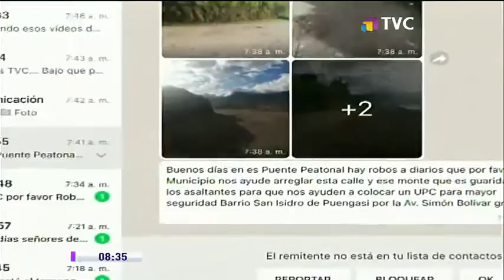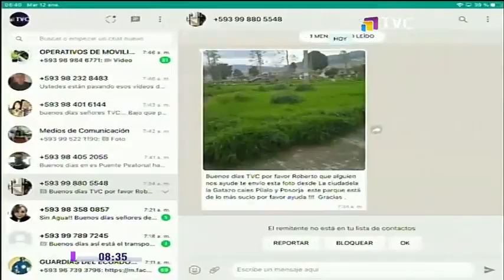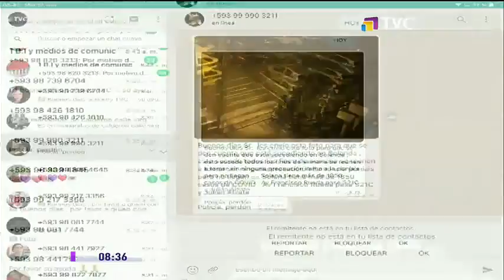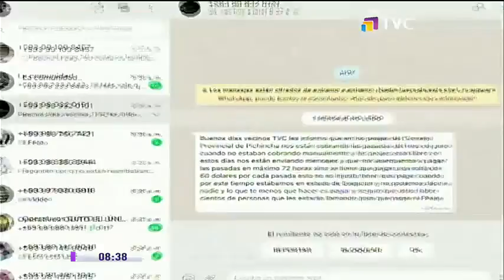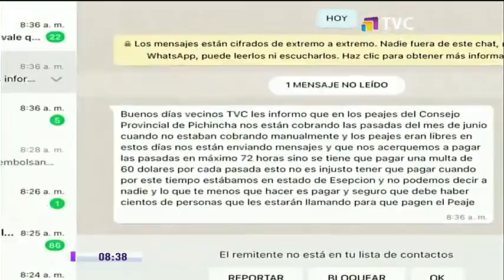Abordamos quejas de ciudadanos en TVC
Durante la edición de este jueves, nuestro conductor atendió las denuncias de las ciudadanas y los ciudadanos de los distintos barrios de Quito.